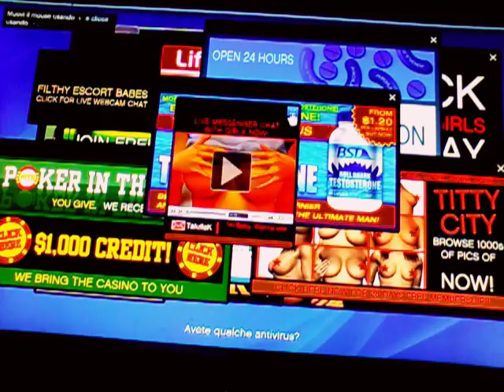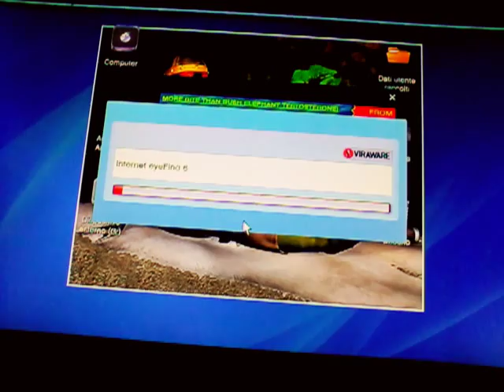BYE BYE JAY NORRIS!!! GTA V #8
Arriviamo a 10-5 LIKES perché Sì. P.S.: gli iscritti sono molto di più dei like che lasciate quindi...LASCIATE LIKE!